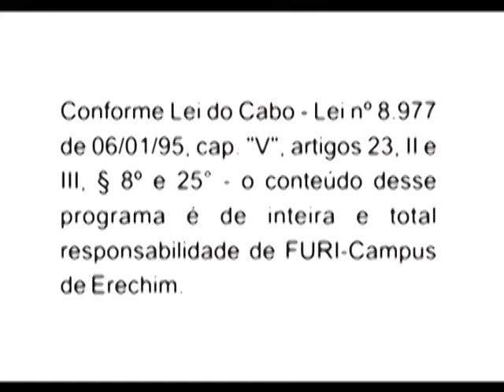335ª Expressão Universitária - 05/10/2015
- A Escola de Educação Básica e o selo Pierre de Coubertin
- Direção, professores e alunos analisam os ganhos dessa conquista e as transformações ocorridas na Instituição